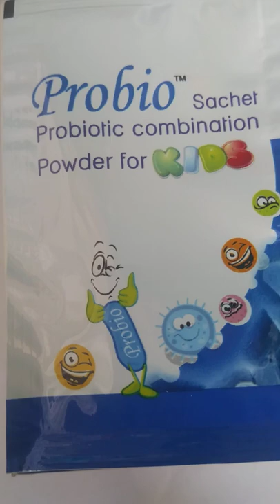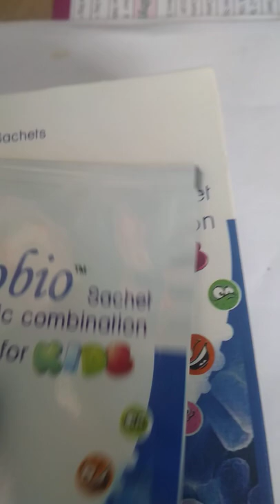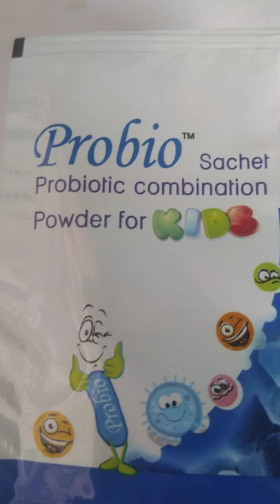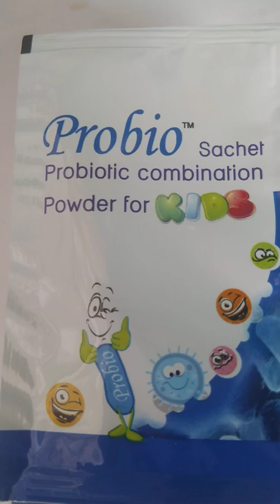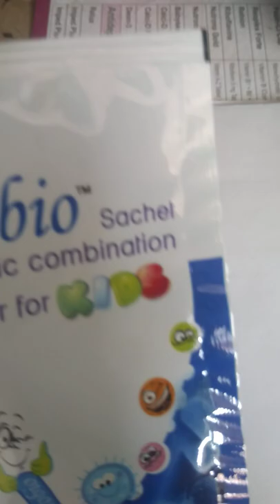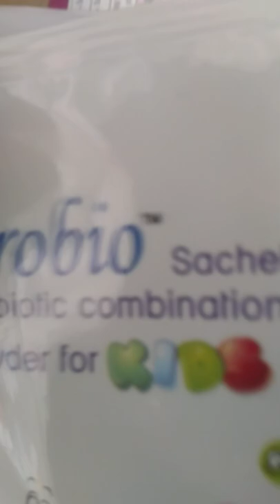Probio । ডায়ারিয়া এবং পেটে সমস্যা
Description

Probiotics are defined as live microorganisms, including Lactobacillus species, Bifidobacterium species and yeasts, which may beneficially affect the host upon ingestion by improving the balance of the intestinal microflora.

Lactobacillus acidophilus is one of the several bacteria in the genus Lactobacillus. It gets its name from lacto-meaning milk, bacillus-meaning rod-like in shape and acidophilus-meaning acid-loving. L. acidophilus occurs naturally in a variety of foods, including dairy, grain, meat and fish. It is also present in human (and animal) intestines, mouths and vaginas. These types of healthy bacteria inhabit in the intestines and vaginas and protect against some unhealthy organisms.

Lactobacillus bulgaricus is one of several bacteria used for the production of yogurt. First identified in 1905 by the Bulgarian doctor Stamen Grigorov, it is named after Bulgaria. Morphologically, it is a gram-positive rod that may appear long and filamentous. It is also non-motile and it does not form spores. The bacterium feeds on milk and produces lactic acid which also helps to preserve the milk. It breaks down lactose and is often helpful to sufferers of lactose intolerance, whose digestive systems lack the enzymes to break down lactose to simpler sugars. While fermenting milk, Lactobacillus bulgaricus produces acetaldehyde, which perfumes yogurt.

Bifidobacteria are normal inhabitants of the human and animal colon. Newborns, especially those that are breast-fed, are colonized with bifidobacteria within days after birth. Bifidobacteria were first isolated from the feces of breast-fed infants. They are gram-positive anaerobes, non-motile, non spore forming and catalase-negative. Their name is derived from the observation that they often exist in a 'Y'-shaped or bifid form. To date 30 species of bifidobacteria have been isolated.

Indications:

This is indicated in the following indications-

Diarrhea

Digestive discomfort

Lactose intolerance

Vaginal infection

Antibiotic associated diarrhea